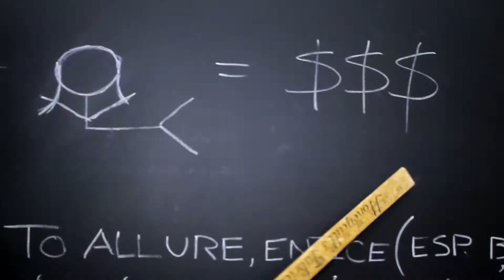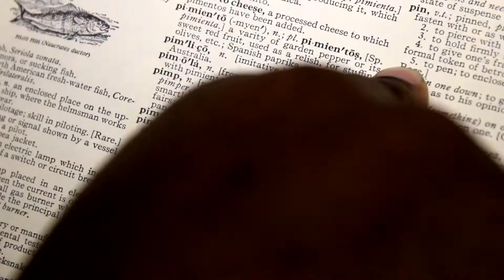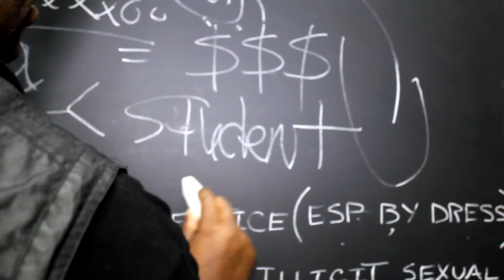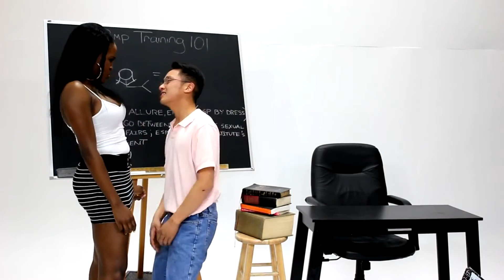WAIS P - GAME & CLAIM [COLOR RE-DUX] (PRODUCED BY GADGET)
We released this last year in black and white. I decided to re-release with color. Wais kills it.